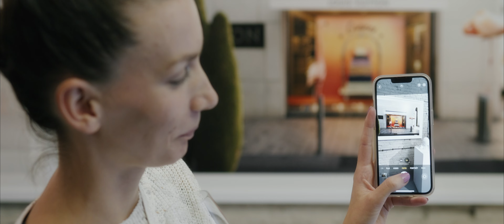Martin Stranka — Pop—Up Show Prague, Czech Republic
Behind the scenes from our Pop—Up show held in center of Prague in 2022.
Video ze zákulisí naší Pop—Up show konané v centru Prahy v roce 2022.